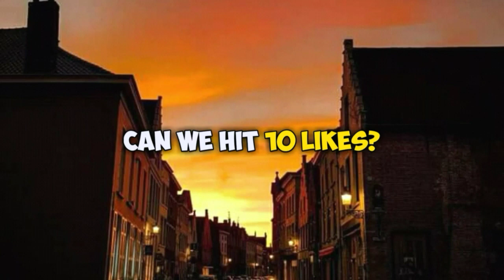Cara Membuat Slime Tanpa Aktivator Dengan Larutan Cap Kaki tiga